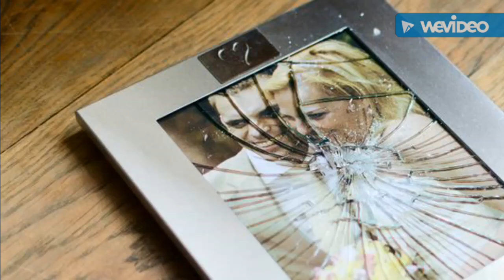माँ लक्ष्मी की कृपा चाहिए तो दिवाली से पहले घर से बाहर निकाल दें ये 10 सामान